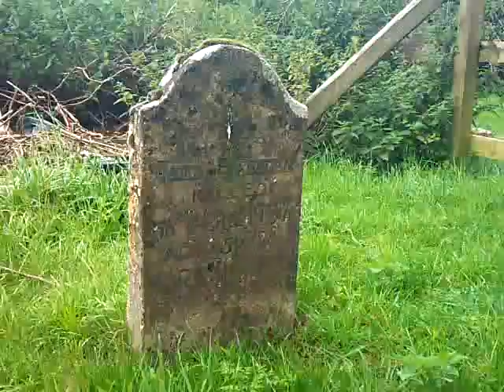Flanagan 1937 & 1934